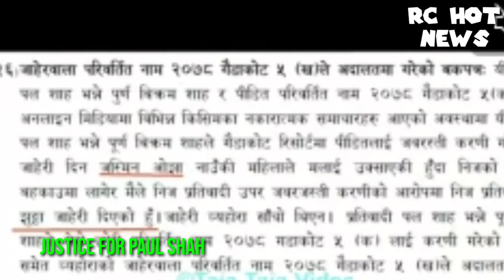पल शाहलाई फसाउने आराेप लागेकाे जस्मिन ओझा बल्ल आईन मिडियामा | paul shah news today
paul shah news today |